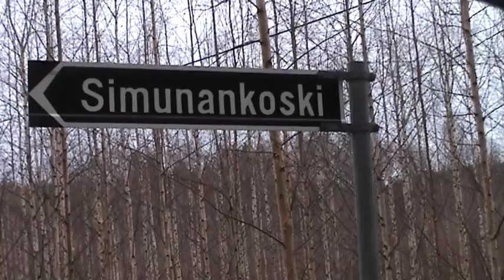Laukaan koskia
Lyhyt video Laukaan Simunankoskesta ja Kuusaankoskesta.